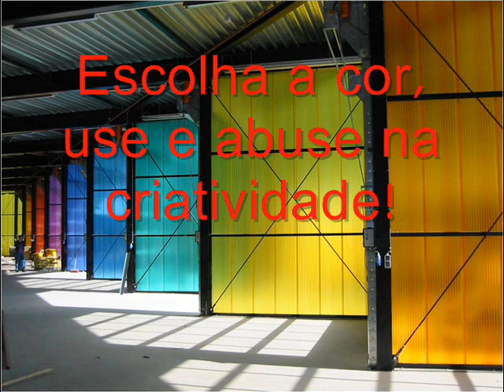Divisórias em policarbonato 40 mm - Polysolution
A Polysolution 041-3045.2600 - comercializa as Divisórias em policarbonato com 40 m de espessura, em varias cores e modelos.
As Divisórias em Policarbonato são tambem conhecidas como Paredes em Policarbonato, podendo ser aplicadas em Stands de feiras, Policarbonato para escritorios comerciais, Policarbonato para decoração, policarbonato com impressão digital , dentre  outras aplicações.